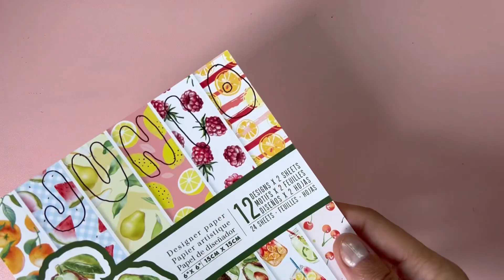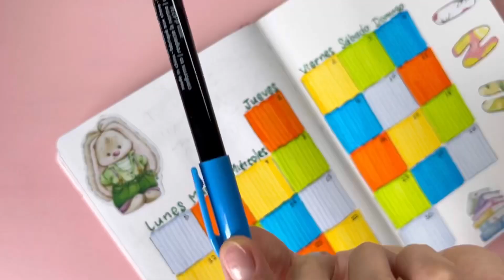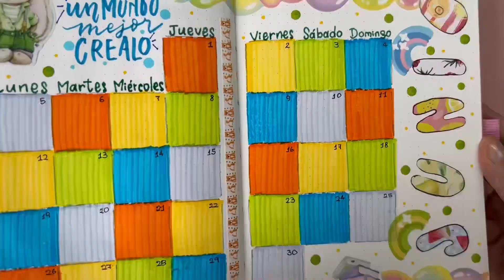Bullet journal junio 2023